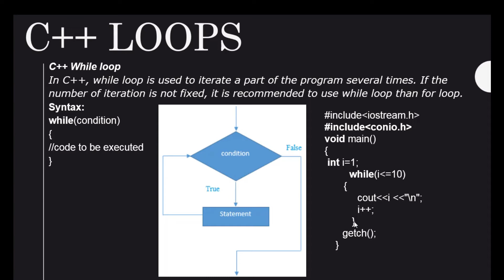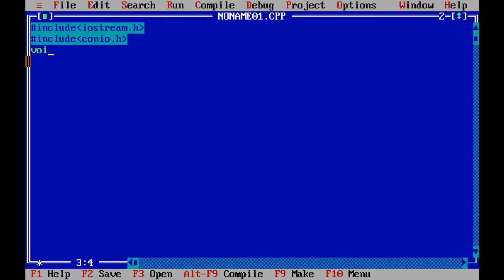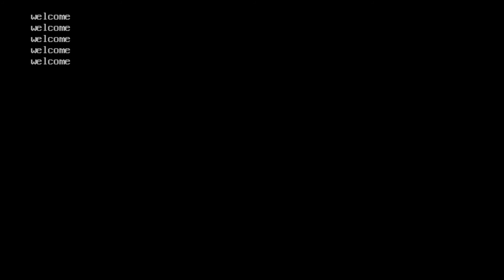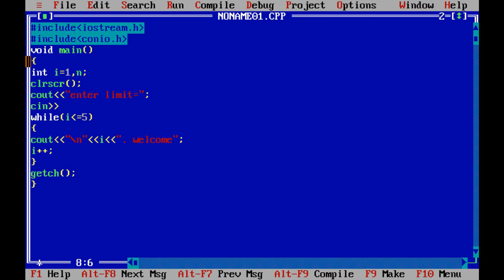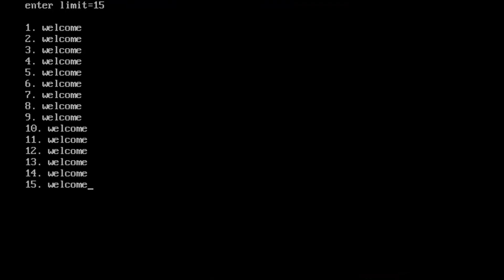How to use While Loop In Cpp Programming in Hindi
How to use While Loop In Cpp (Hindi)
C++ While loop
In C++, while loop is used to iterate a part of the program several times. If the number of iteration is not fixed, it is recommended to use while loop than for loop.
Syntax:
while(condition)

00:00 Introduction start  while loop in cpp
2:48 practical start while loop

m.me/powerofknowledgein
(RA)(BS)